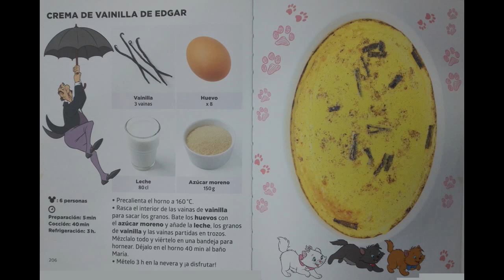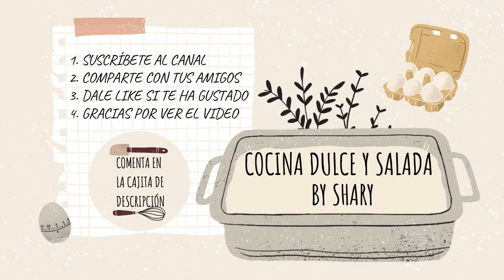Crema de Vainilla de Edgar (RECETAS DISNEY)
Crema de Vainilla de Edgar
Ingredientes:
Yo hago la mitad de la receta.
4 Huevos L
2 Vainas de Vainilla
400ml. Leche Entera
80grs. Azúcar Moreno

NOTAS:
La leche que uso es la entera, pero también podrían usar la semidesnatada.
El azúcar moreno también la pueden sustituir por azúcar normal.

AQUÍ PUEDES COMPRAR EL LIBRO